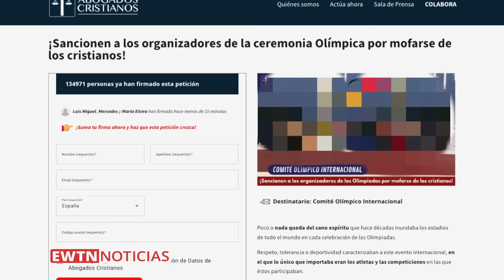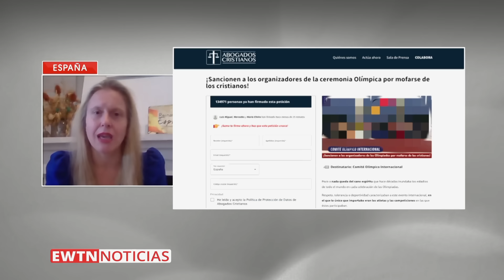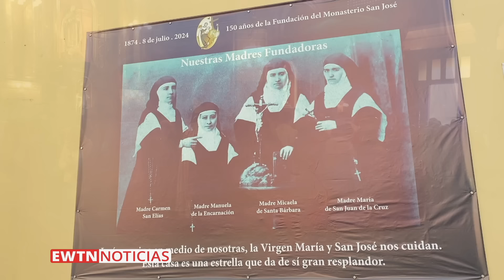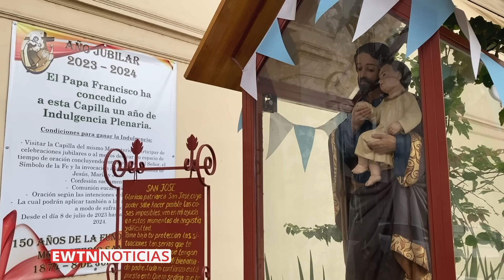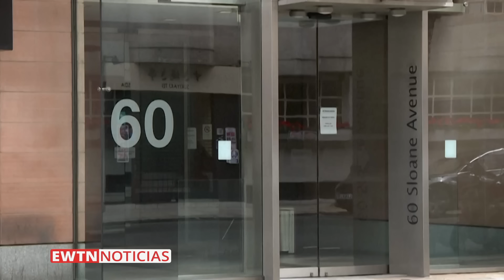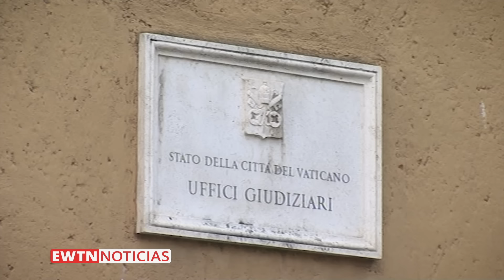EWTN NOTICIAS - 2024-07-30 - Noticias católicas | Programa completo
EWTN Noticias de hoy:

-Desde Venezuela: tras cuestionados resultados electorales que proclaman ganador a Nicolás Maduro, los obispos piden seguir firmes en la esperanza. Invocan que los reclamos sean con paz y respeto.
-Parodia de la Última Cena en los Juegos Olímpicos motiva actos de reparación por la blasfemia y atletas proclaman su fe.
-Comité Olímpico pide disculpas por la blasfemia, asociación de abogados cristianos dice que no es suficiente. Denuncian que el lobby LGTB es usado para ofender a los católicos.
-Vaticanista italiano explica lo que hay que saber del caso de corrupción en la Santa Sede donde hay un cardenal sentenciado.
-Desde Argentina: el primer Monasterio de las Carmelitas descalzas, en Buenos Aires, cumple 150 años de fundación.